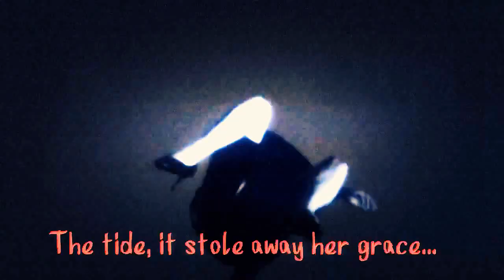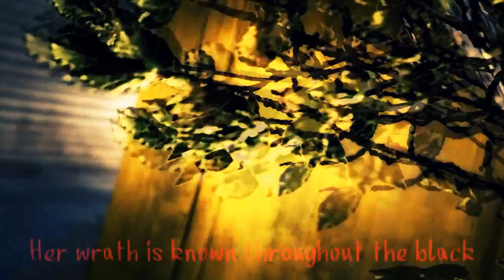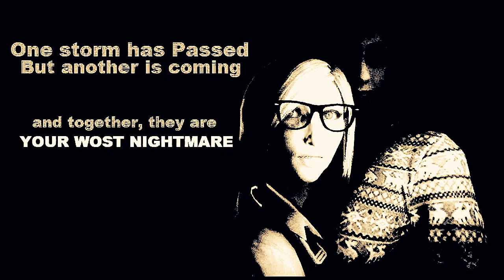BLOOD RED ROSES: GRAND THEFT AUTO V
A thirteen-year-old girl loses everything to corrupt cops and turns against the law as a vigilante. Five years later, she's still prowling the city as a force above the law. But who is that white haired girl who shares her face?